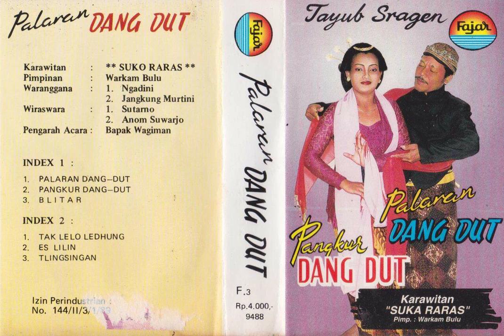Suka Raras Group - Pangkur Dang-Dut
A tayub Sragen song from the Suka Raras Group from the Sragen area in Central Java